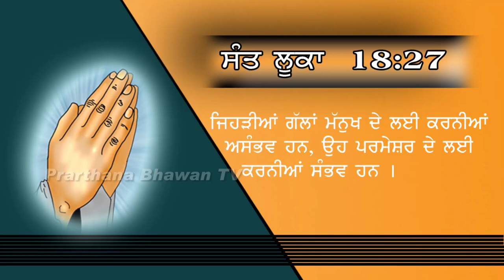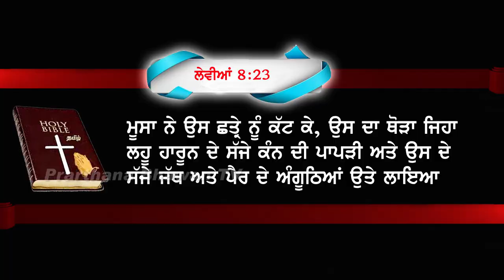Bible Convention (Amritsar) || Day-2 || Rev. Fr. Thomas OFM Cap. & Susheel Colvin || PBTV